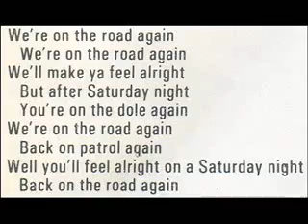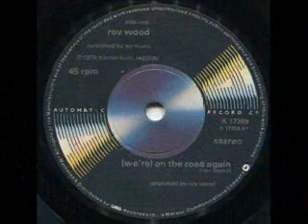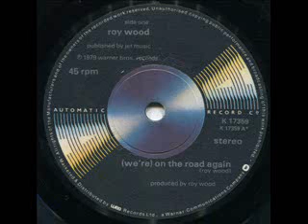Roy Wood - We're on the road again - Featuring Andy Fairweather Low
Roy Wood - (We're) on the road again - Featuring Andy Fairweather Low  and Paul Robbins.
From the album 'On the road again'